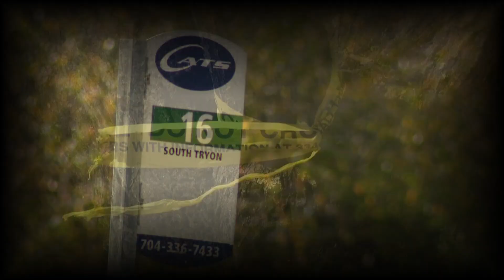Judge approves release of CMPD body camera video in controversial arrest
A Mecklenburg County judge has approved the public release of police body camera video from a controversial arrest in November where a Charlotte-Mecklenburg police officer is seen repeatedly punching a woman.

Even after the charges against Christina Pierre were dropped this week, there are many, including CMPD Chief Johnny Jennings and Pierre's attorney Lauren Newton, who believe the footage should be released to clear up what happened that day.

"This arrest should have never been attempted in first place," Newton said explaining her client feels "vindicated" after seeing the video in a private viewing session.